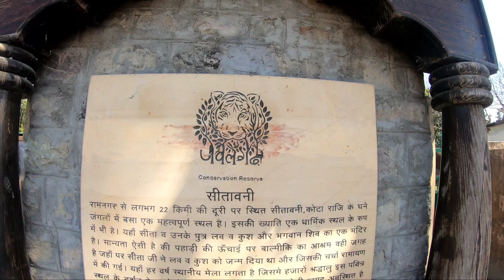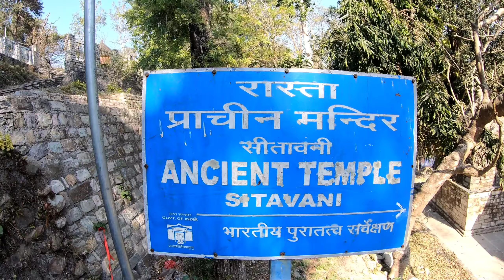जंगलात वालों ने रोका फिर भी घुसे गाड़ी से जंगल में 😬 | Corbett Nainital Park | Sitabani Off Roading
Hi Friends ...

Keep Supporting

Mr. & Mrs. Pahadi